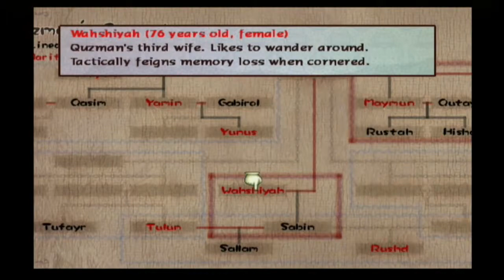Baten Kaitos: Eternal Wings Walkthrough Let's Play Part 34 - Gemma Village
The world of Baten Kaitos exists in a era where lands float in the sky and the once-vast oceans are mere legend. With your help, Kalas and Xelha must struggle to reveal the mystery of the lost ocean and destroy the corruption that threatens their world.

Developers: Monolith Soft, tri-Crescendo
Publisher: Namco
Platform: GameCube
Designers: Yasuyuki Honne, Hiroya Hatsushiba
Lead Writer: Masato Kato
Composer: Motoi Sakuraba
Lead Artist: Yasuyuki Honne
Character Design: Nakaba Higurashi
Rated T for Teen: Blood, Fantasy Violence, Mild Language

~ Playthrough/Gameplay by Rie for gamers who want to see gameplay before getting/buying the game ~